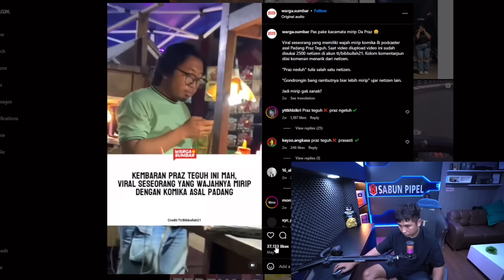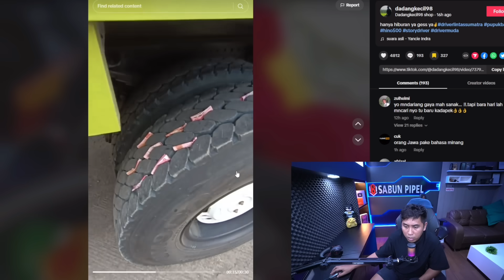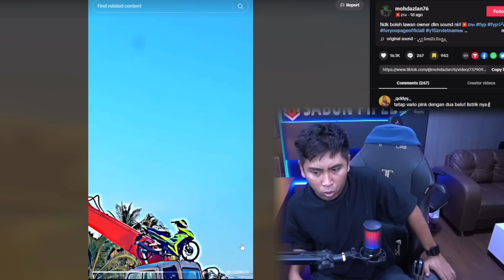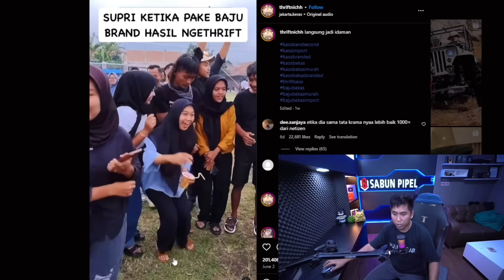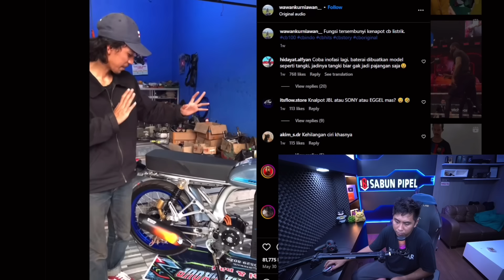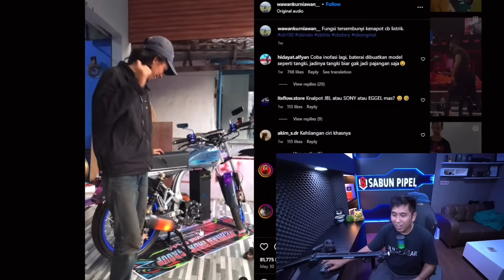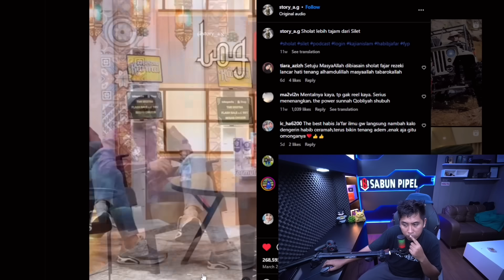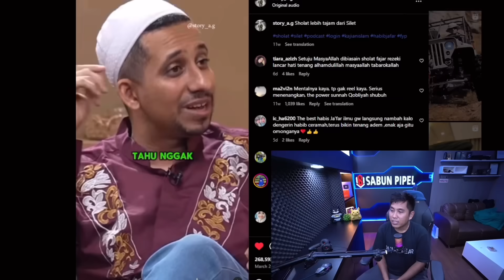QURBAN PALING DI LUAR NALAR TAHUN INI‼️..REACT MEME KOCAK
ronaldo aja qurban masa kalian eggak bro...

guys follow tiktok bapak sabun yang baru ya,,langsung tag jagoan meme
kalian di akun  tiktok yang baru. ini